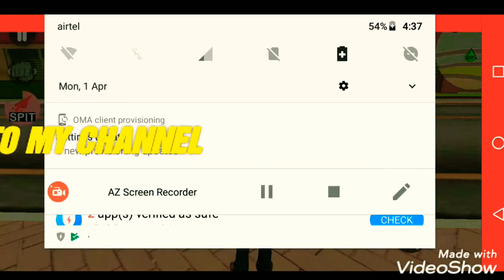THREE PLACES WHERE YOU CAN FIND SPORTS BIKES IN BHAI THE GANGSTER